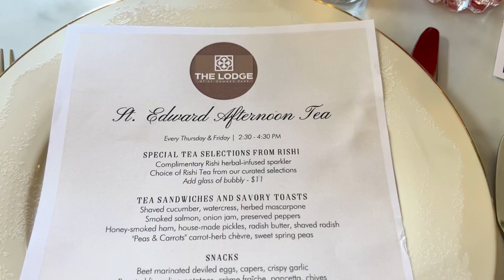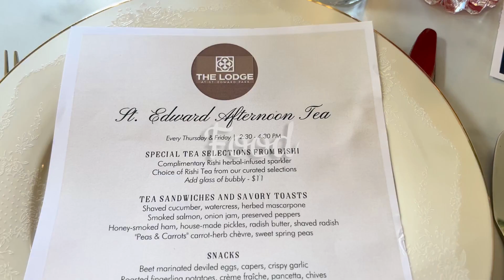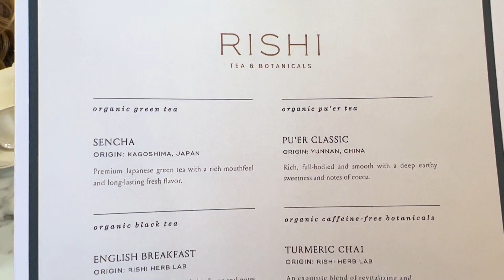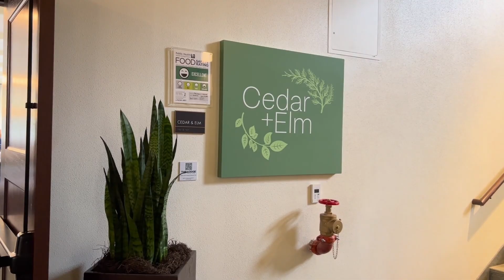What Makes a Good Afternoon Tea? A Review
I'm all for making tea and scones at home, but there is something incredibly special about going out to an afternoon tea event. And when I heard there was a new one in the Seattle area, I wanted to check it out.

But the price tag on the ticket gave me pause. I had to ask myself, what makes a good afternoon tea? What makes an afternoon tea experience worth the price tag?

Come with me as I try to answer these questions, and give a review of Cedar + Elm's afternoon tea.

I'm not sponsored at all, this was just an experience I wanted to try and thought I'd bring you along.

~ Music ~